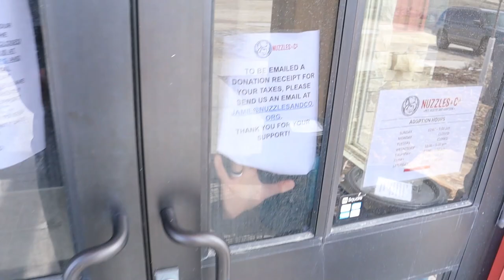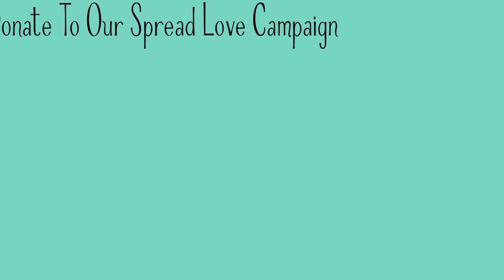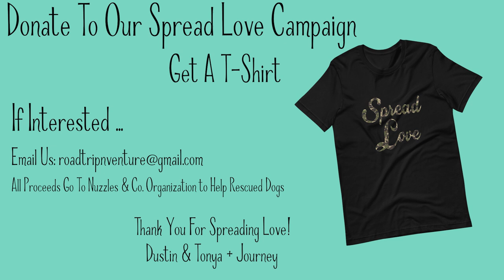Spread Love, It's What We Do! | Episode 13 | Dustin & Tonya + Journey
Dustin and I have a HUGE announcement to make! Recently, we rescued our little pup, Journey, from a non profit called Nuzzles & Co. Their mission is to put love first, which is something we totally get behind as we love spreading love ... it's what we do! With that, we wanted to give back and spread some love to this wonderful organization to help other rescue dogs get the love and care they need. This is why Dustin and I are starting a Spread Love Campaign. In order to help this cause, we are making "Spread Love" t-shirts in black and camo. Each shirt is priced at $25, which will cover the cost of the shirt plus shipping and handling. ALL of the proceeds for this donation will go directly to Nuzzles & Co. to help support them in providing the best care to dogs who are rescued and providing them a loving home.

Thank you for spreading love!
Dustin & Tonya + Journey

**FOLLOW US**

We are Dustin, Tonya, and Journey. We travel full-time in our self-converted skoolie, the Roadtrip N Venture Bus. We love the minimalist lifestyle and the opportunity travel brings to explore this beautiful world while meeting people along the way

We hope to inspire you to follow your dreams, no matter how big or small, to live happy, to live healthy, and to have fun!